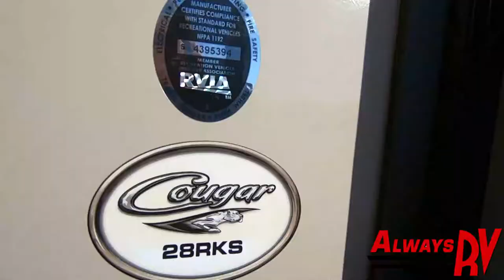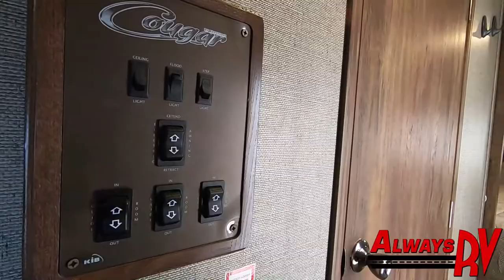2017 Keystone Cougar 258RKS - Always RV - Mesa, AZ - RV Sales & Financing